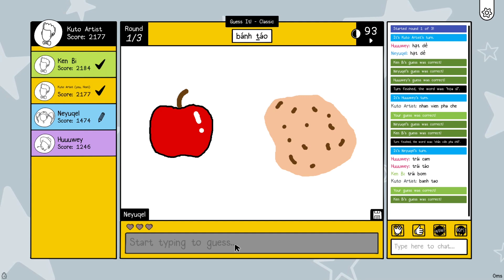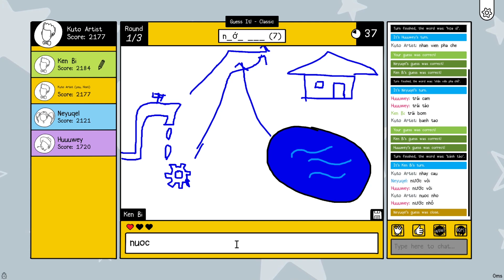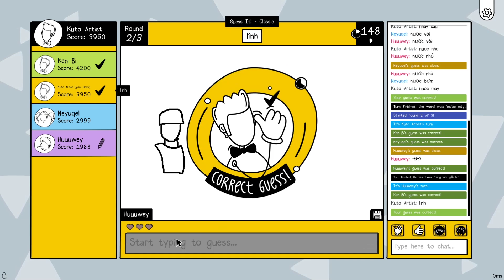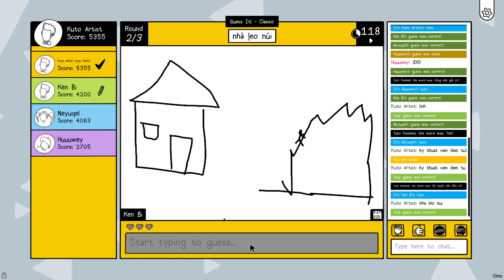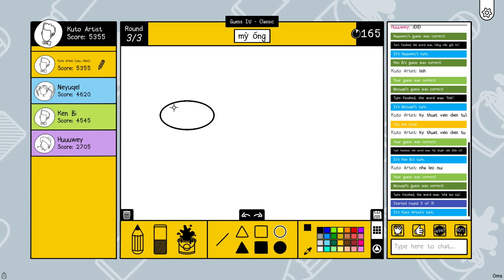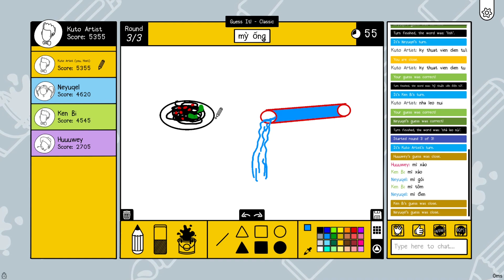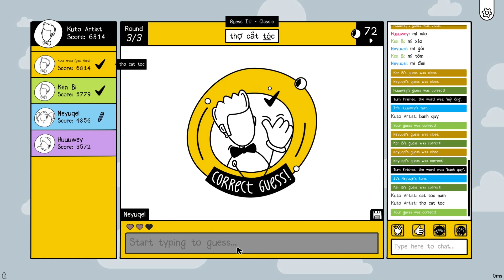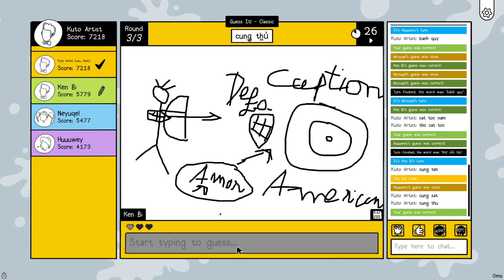Scribble It #1 Tại Sao Trò Này Lại Cười Không Ngậm Được Mồm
Bạn vẽ xấu hay đẹp không quan trọng, quan trọng là bạn có trí tưởng tượng phong phú, thì việc troll và cười với lũ bạn là điều hiển nhiên.

LIKE 👍 BÌNH LUẬN 💬 ĐĂNG KÝ
🔔 BẬT CHUÔNG THÔNG BÁO 🔔

Tôi có tạo 1 kênh Discord riêng, ae nào thích chơi cùng thì vào đây

- Chào anh em, hôm nay tôi sẽ đưa đến cho anh em một tựa game khá thú vị có tên là Scribble It dịch nôm na là vẽ nguệch ngoạc.
- Với ScribbleIt bạn có thể chơi với số tượng tối đa là 16 người, mỗi người sẽ được 1 từ cho trước, sau đó vẽ từ ấy ra theo ý hiểu của bản thân, người còn lại sẽ đoán và viết lại từ đó, đúng tính điểm sai thì thôi. Bộ từ vựng cực kỳ phong phú, các công cụ cũng như độ khó khác nhau tạo sự thú vị cho trò chơi.
- Với lối chơi đơn giản, vui nhộn, Scribble It sẽ là 1 trong những tựa game không thể bỏ qua đối với bạn, sau một ngày làm việc vất vả.
Cấu hình mày của tôi đang dùng:
+ Chipset: Core i3 8700k
+ Mainboard: Asrock B370
+ Ram: 16GB
+ Card: GTX 1060 3GB
♥♥ Anh em sẽ có cái nhìn rõ nét về game. Để quyết định xem có nên chơi tựa game như vậy hay không.
♥♥ Hoặc đơn giản mua bỏng ngô nằm ngả lưng trên ghế, xem tôi chơi cũng là 1 cái thú rất gì và này nọ.
♥♥ Video chia sẻ những thứ hay ho trong game của Sâu! =))))
Mọi người có thể xem những phần trước tại Fanpage Kú Đêm Gamer nhé!